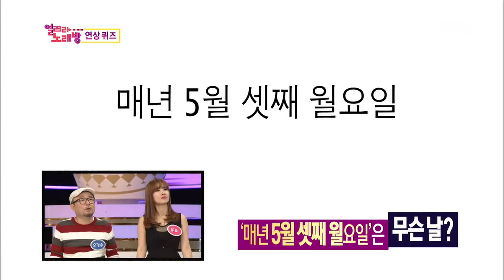SBS 도전 1000곡 (275회) 다시보기 #14(9)